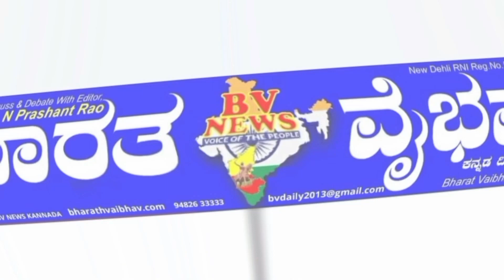Ilakal ಇಲಕಲ್ : ನಂದವಾಡಗಿ ಶಾಲೆಯಲ್ಲಿ ರಾಷ್ಟ್ರೀಯ ಕ್ರೀಡಾ ದಿನಾಚರಣೆ